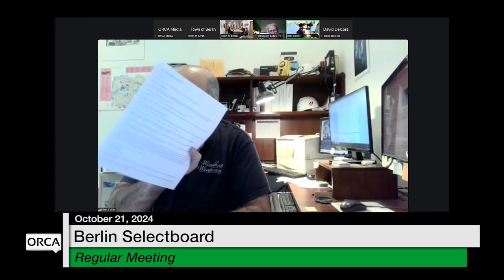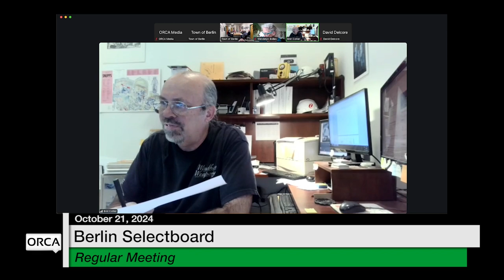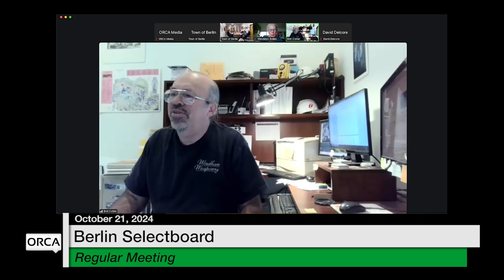Berlin Selectboard - October 21, 2024 [BNS]